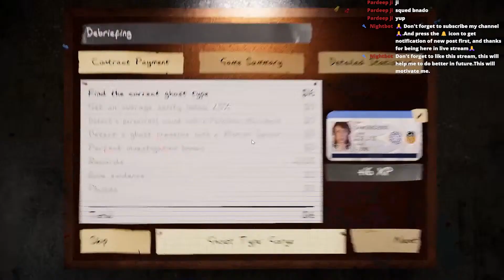🪄 Harry Potter in Phasmophobia | Phasmophobia funny live stream moments | Highlights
Welcome to my live stream highlight video of phasmophobia, the game where you hunt ghosts and try not to die! In this stream, I will be playing with some of my friends and exploring some of the most haunted locations in the game. We will be using different equipment and tools to communicate with the spirits and gather evidence. But be careful, the ghosts can hear us and they are not friendly!

Join me as I face my fears and experience some of the most terrifying moments in gaming. Will we survive the night or become the next victims of the paranormal? Watch the stream and find out!

You can watch my previous video by this link :-